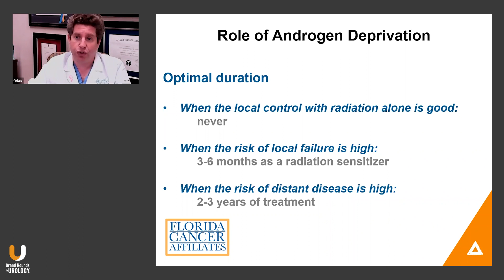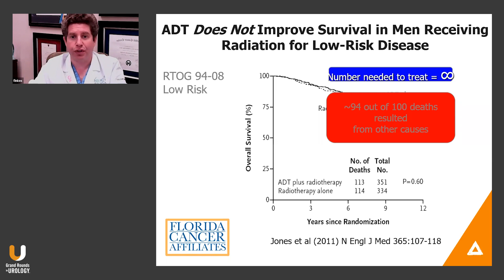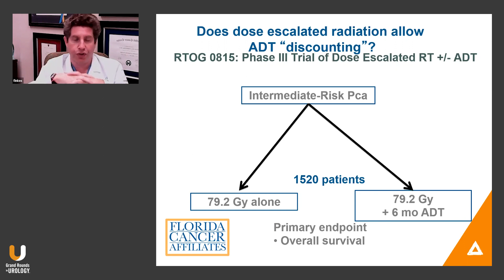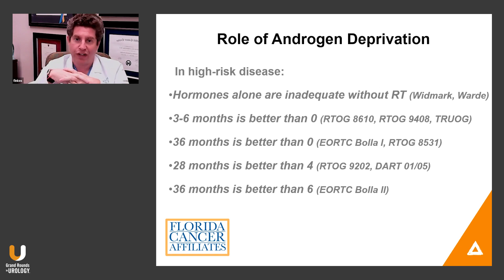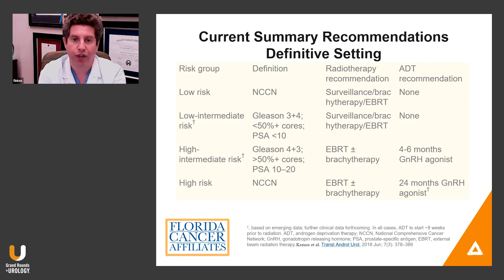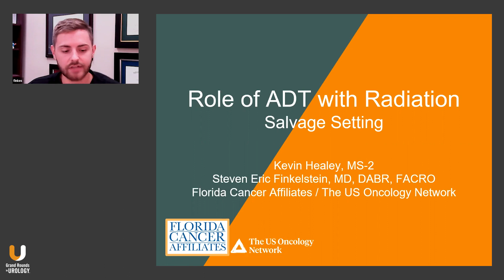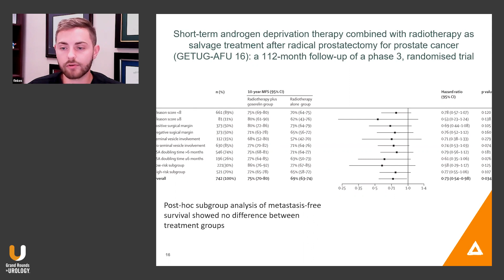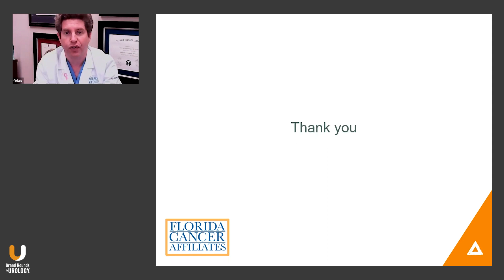Role of ADT with Radiation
Steven E. Finkelstein, MD, and Kevin D. Healey discuss the role of ADT with radiation therapy in definitive and salvage settings.